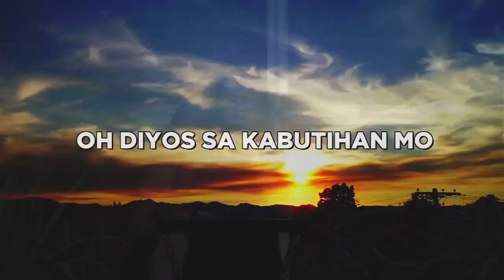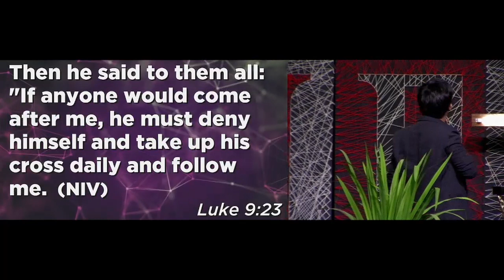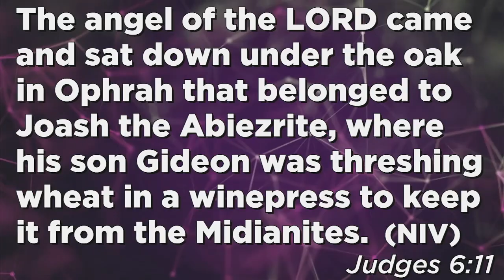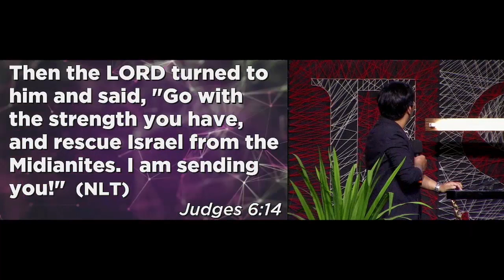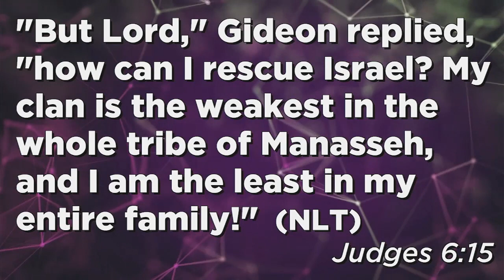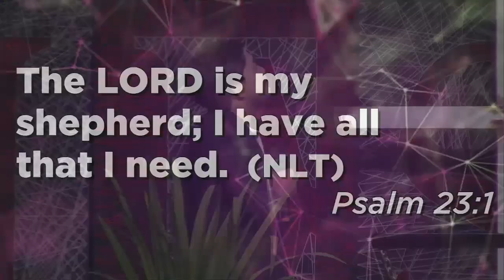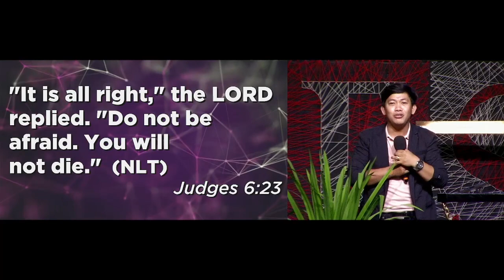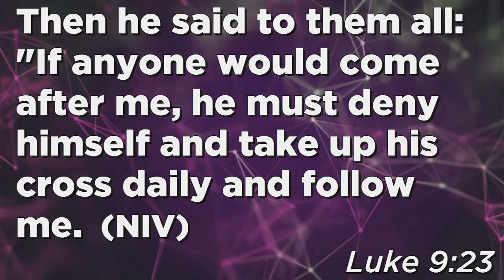Dealing with Life's Questions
PCCC Sunday Celebration

Key verse: Luke 9:23

1. You have Strength in God

Judges 6:15
-As long as you're with God you have strength.
- You have power over your weaknesses because you have your strength from God.

2. You have your identity in Christ
(2 Corinthians 5:17, 1 Peter 2:9, Psalms 23:1)
-As long as we have God, we lack nothing.

-In times of hardships and trials, our identity does not matter. We only need to know the Lord.

3. You have a purpose

Judges 6:17-23, Matthew 6:25
- The purpose that we have will give is the assurance of life.